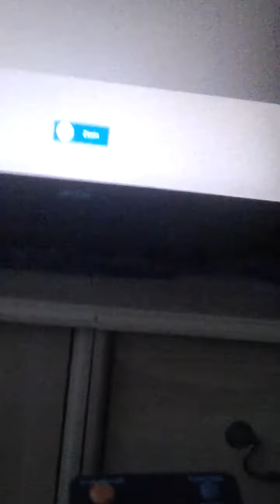PVZ garden warfare #1 the cactus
In this video I start my PVZ let's play, check out the GTA adventures I do with gecko gamer and shadow gamer here in the playlist: gta 4 adventures #2 luke in perill